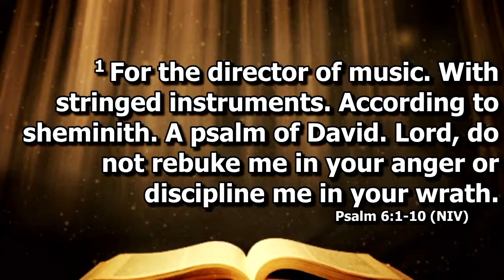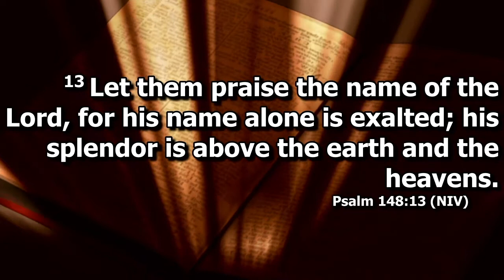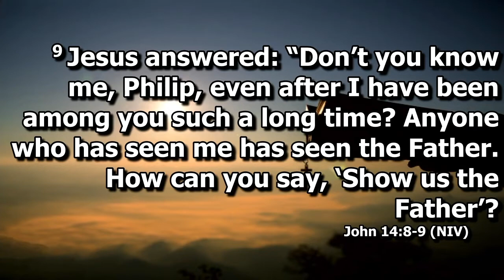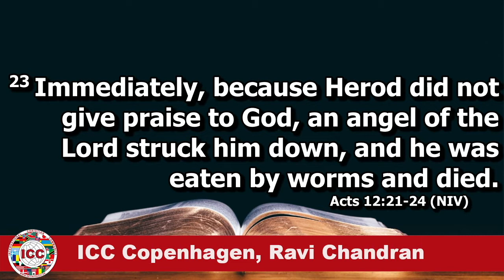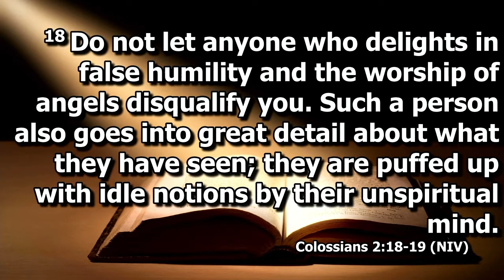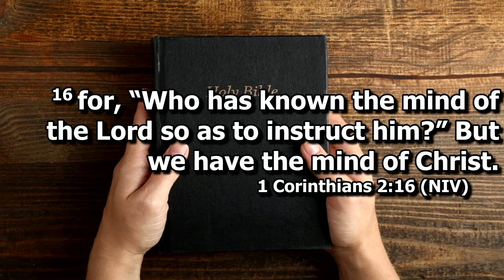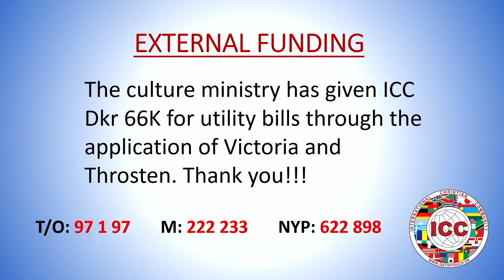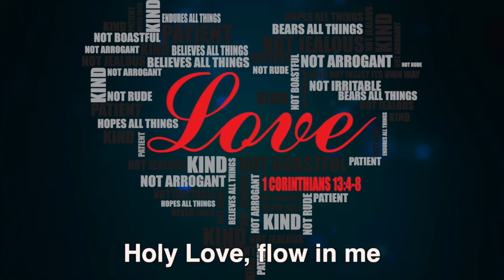2021.01.31 - Sunday Service